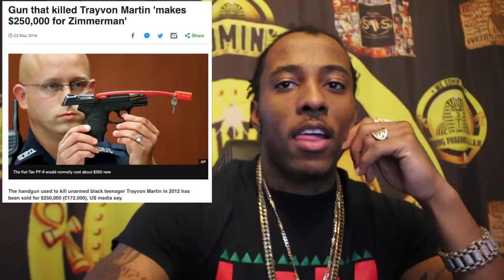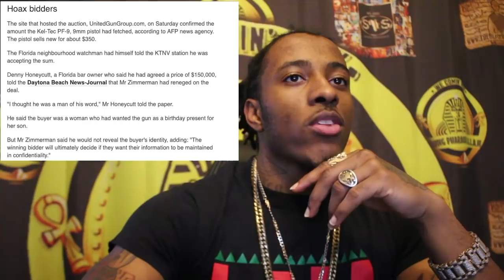ZIMMERMAN SELLS GUN USED TO KILL TRAYVON MARTIN FOR $250,000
YOUNG PHARAOH GIVES A HIGHER PERSPECTIVE ON ZIMMERMAN SELLING THE GUN USED TO KILL TRAYVON MARTIN FOR $250,000. YOUNG PHARAOH'S 1ST YO0UTUBE CHANNEL, WEBSITE CONTAINING HIS LECTURES, SOCIAL MEDIA & MIXTAPE LINKS ARE BELOW:

ITS LEVELS TO THIS SHIFT 3: ITS LEVELS TO THIS SHIFT 3